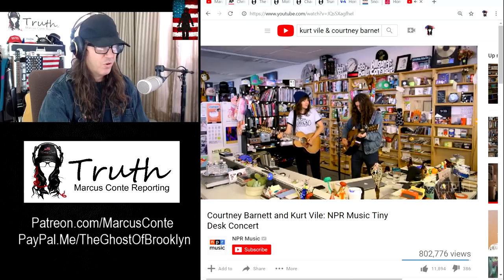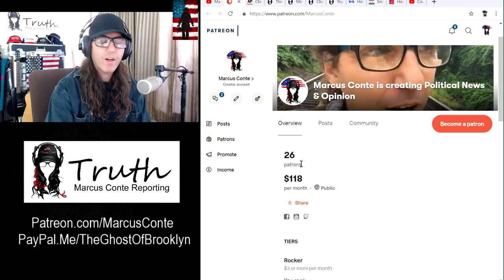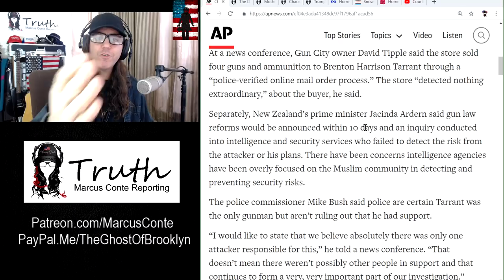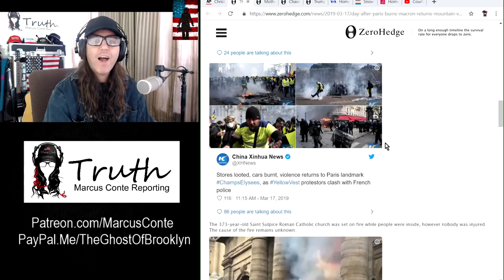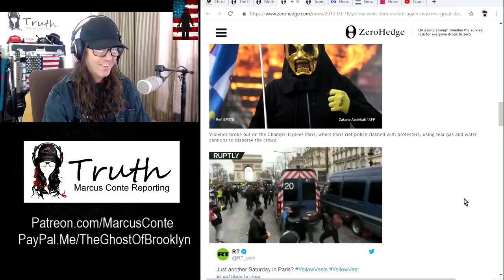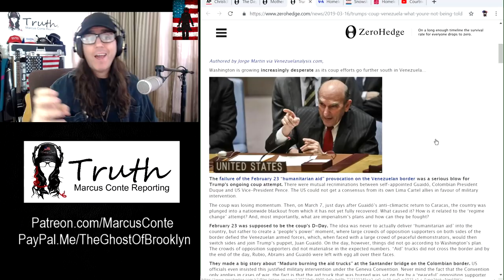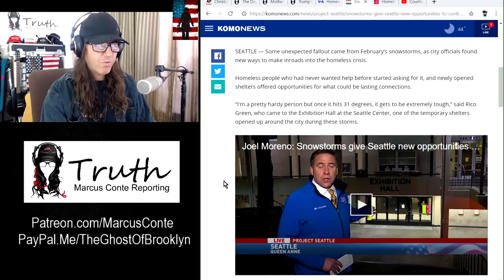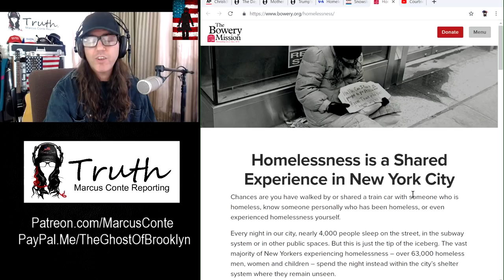ChristChurch Videos, Yellow Vest Revolt, Failed Venezuela Coup, Poverty in America [Common Thread]